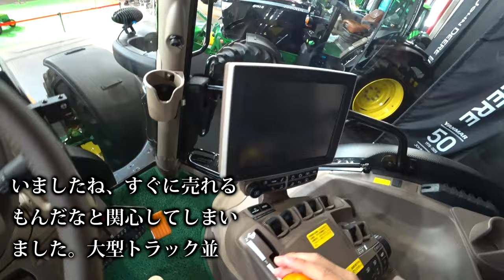【会社員実家農業手伝う】2022ジョンディア大型展示会限定カラーの登場にも定番カラーもいい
関連動画
4隅の残耕を抑えるトラクター耕耘方法?美しい田んぼ or 畑を作る?